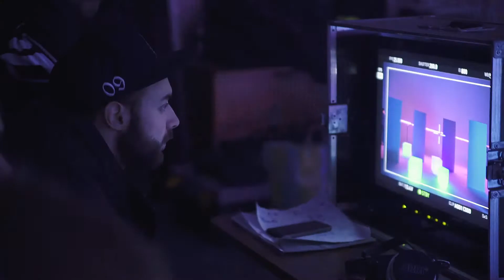Саша Чест - Репортаж со съемок клипа "Семь Слов"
Смотри репортаж о том, как снимался клип Саши Честа "Семь Слов"
Production by MaxMoshkin